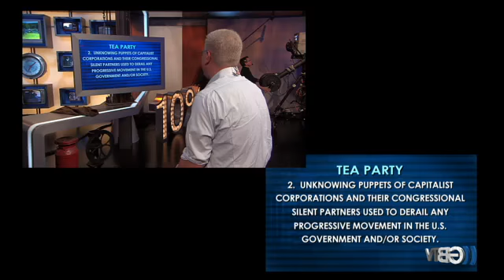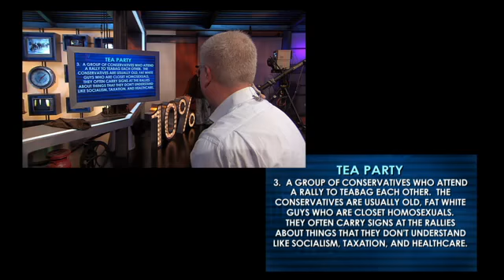9-15-11 GBTV: GBTV coming to campuses